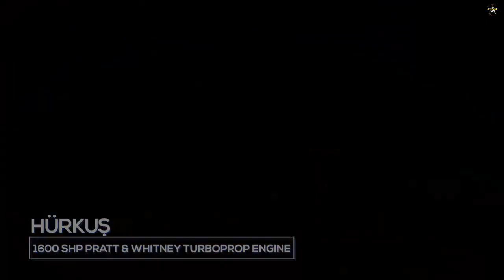After Nigeria, Turkey will export Hürku aircraft to Chad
Turkish Aerospace Industries General Manager Prof. Dr. Temel Kotil made important statements. Kotil announced for the first time its new customer in the export of Hürkuş HYEU, which was developed within the scope of the new generation basic trainer aircraft project. In his speech, Kotil stated that Hürkuş HYEU will be delivered to the Turkish Air Force in the coming days and that after the sale of 2 units to Niger, they were also sold to Chad. While Chad is Hürkuş's new destination for exports, the training of Niger pilots continues.

At the beginning of this year, Turkish Aerospace Industries (TUSAŞ) General Manager Prof. Dr. Temel Kotil stated that two Hürkuş aircraft will be exported to Niger and announced that contacts are continuing for the export of 18 Hürjet aircraft from Malaysia. As will be remembered, in the statement made by the Presidency of Communications, President Erdoğan had a telephone conversation with President of Niger, Muhammed Bazum. During the meeting, President Erdoğan stated that Niger would procure Bayraktar TB2 SİHA, HÜRKUŞ and various armored vehicles from Turkey. With the statement made by Kotil, the number of systems to be exported was determined.

Turkish Aerospace Industries continues its Hürkuş development studies in order to meet the basic and advanced new generation turboprop trainer aircraft needs of the Air Force Command. Hürkuş, the first civilian certified aircraft of our country, issued by the European Aviation Safety Agency (EASA), completed the "Type Certificate" studies for its military new variant, Hürkuş HYEU, in recent months. Thus, Hürkuş achieved the success of publishing its own document for the first time, like military aviation companies.

The Hürkuş project, which was initiated under the responsibility of the Defense Industry Executive Committee (SSİK) and the Defense Industry Presidency, continues to develop itself with the support of the Turkish Air Force Command. While defining the "Type Certificate", the document indicating the completion of all relevant activities within the scope of certification studies, a total of 1138 requirements were completed, including 540 flight hours and thousands of hours of ground and laboratory tests.